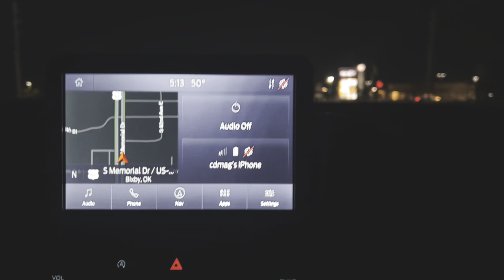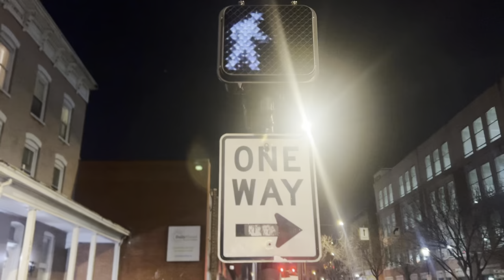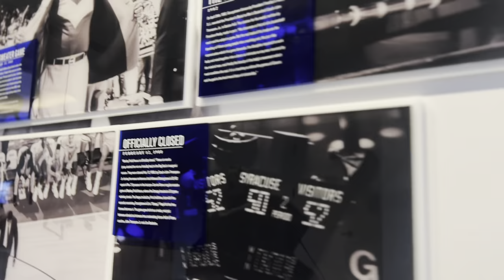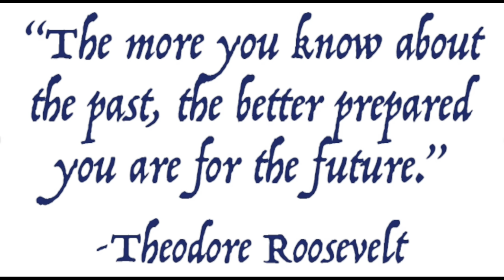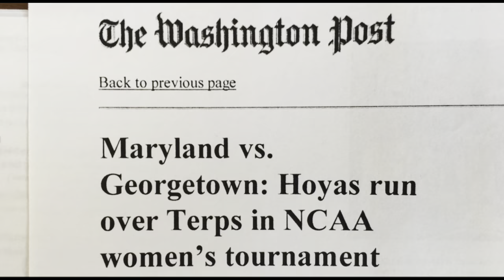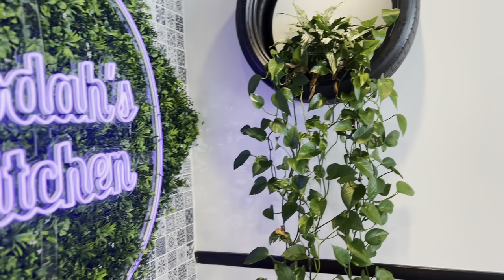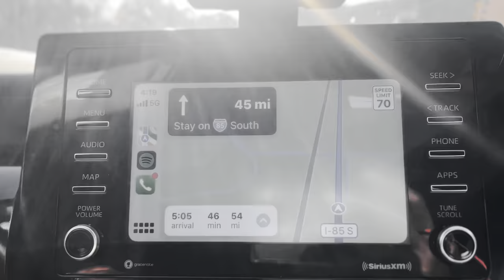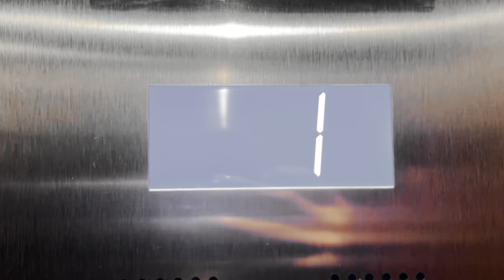TRAVEL VLOG | WASHINGTON D.C — went back to our Alma Mater ✨| vegan food. Laughs. Memories.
Had a fun trip traveling back to Washington D.C to check out our Alma mater - GEORGETOWN ♥️.

Tons of good food, flying, driving, laughing, talking. All the things.

Come take a ride with us.

- THE T &LEE SHOW.